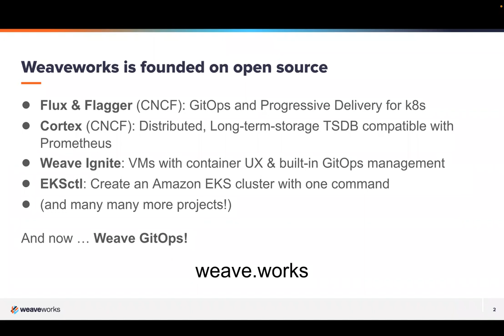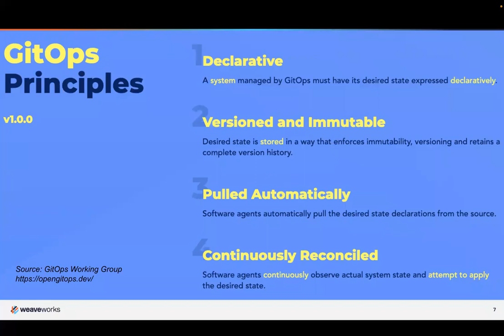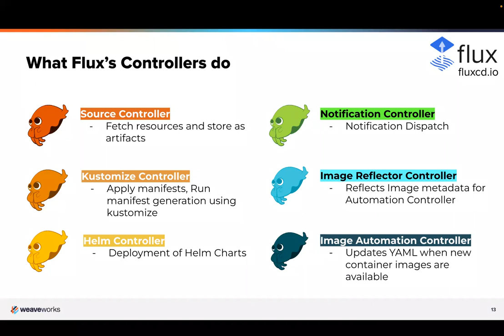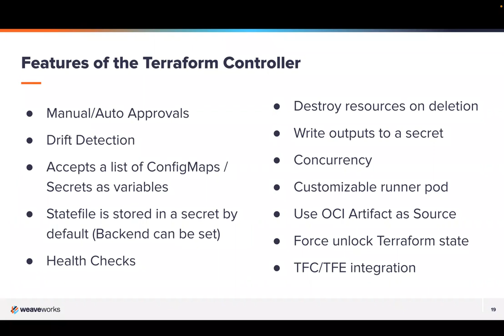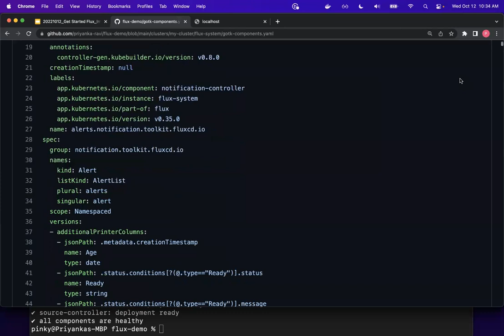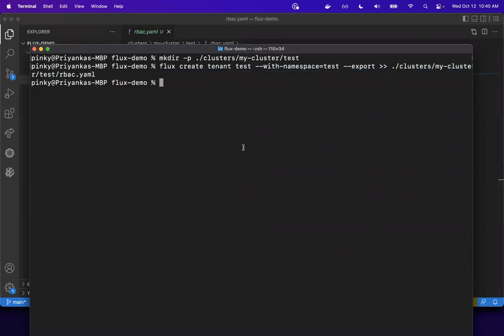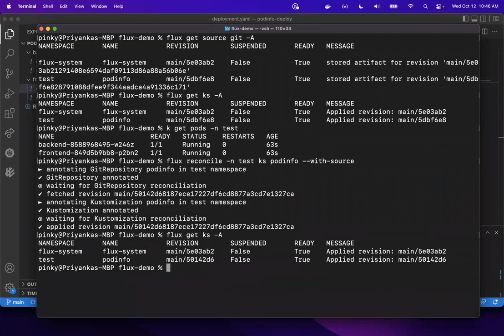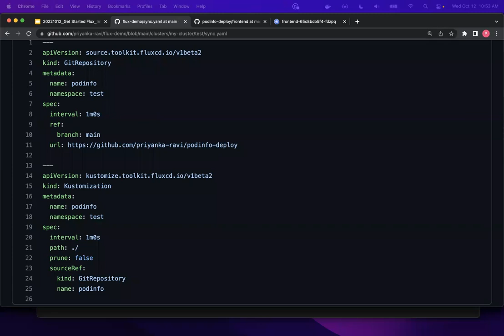Intro to Gitops & Flux with Priyanka “Pinky” Ravi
This talk gives you an Intro to GitOps & Flux for beginners + the latest Flux updates for existing users. Priyanka “Pinky” Ravi, Developer Experience Engineer at Weaveworks will show you the technical and business benefits of GitOps - Why people are so excited about it! - and how easy it is to bootstrap Flux to a Kubernetes cluster and deploy a sample application in a GitOps manner at a click of a button.

Pinky will also give an overview of exciting recent developments: Flux OCI support and what it means for you in terms of increased security and scalability, Flux + Terraform, Flux + VS Code, and Flux + Argo (Flamingo).
This is part of a new bitesize series “Flux in Short '' to help developers learn quick and easy tools to improve their experience.

We will be covering:
→ Intro to Gitops & Flux
→ How to bootstrap Flux on a Kubernetes Cluster
→ How to deploy a sample application using Flux, and customised application configuration through Kustomize patches.
→ An overview of new things that you can do with Flux

Resources:
⭐️ Flux - the GitOps family of projects: fluxcd.io

Speaker Bio: Priyanka “Pinky” Ravi is a Developer Experience Engineer at Weaveworks. She has worked on a multitude of topics including front end development, UI automation for testing and API development. Previously she was a software developer at State Farm where she was on the delivery engineering team working on GitOps enablement. She was instrumental in the multi-tenancy migration to utilize Flux for an internal Kubernetes offering. Outside of work, Priyanka enjoys hanging out with her husband and two rescue dogs as well as traveling around the globe.